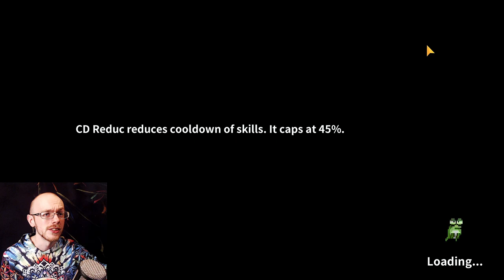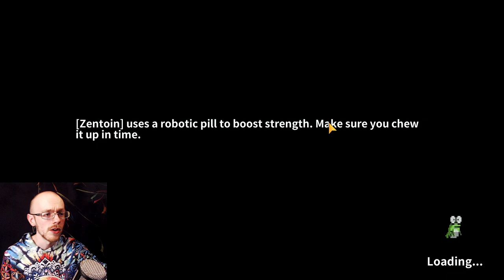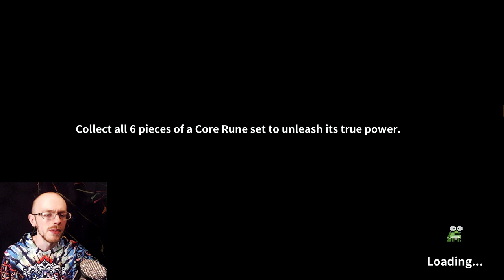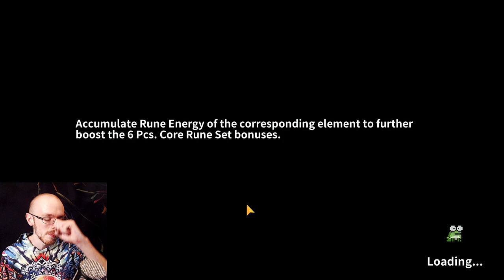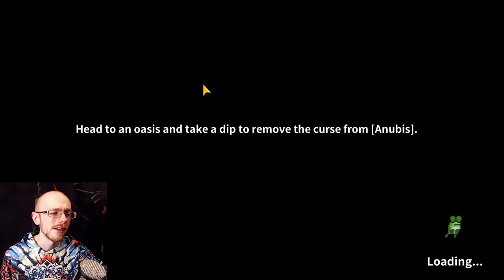Use These Two Star Rings for DESTRUCTIVE Skill Damage!! (My Heroes: Dungeon Raid)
Code: DaneLikes 💙 Just be ready to slip on your JUKE SHOES with this setup!! Pengu's back is definitely gonna be hurting, but we've got the multipliers ON DECK for this astrolabe combo!! This is one of those situations that you can throw these on and turn your brain off for most classes. Its mean, lean and dirty for sure. I also went over my favorite center-piece options and we did some Arena gameplay to get right back into that top rank!! It was fun, but we need to talk...